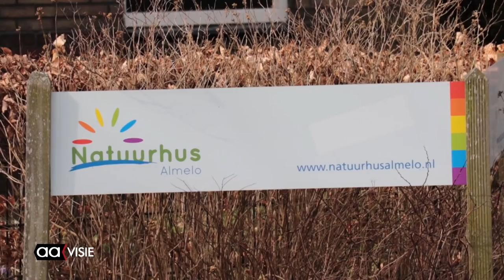IVN Almelo in het teken van NLdoet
IVN Almelo had tijdens NLdoet verschillende activiteiten gepland. Waaronder het timmeren van nestkastjes bij het IVN. Daarnaast werd er ook zwerfvuil opgeruimd, de tuin onderhouden en plantte men heesters.